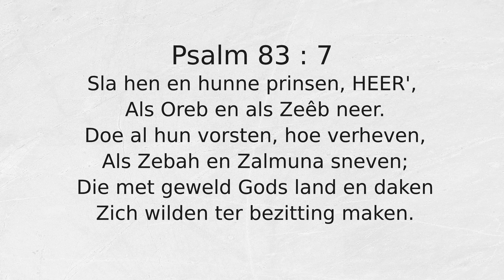Psalm 83 : 7 Sla hen en hunne prinsen, HEER',